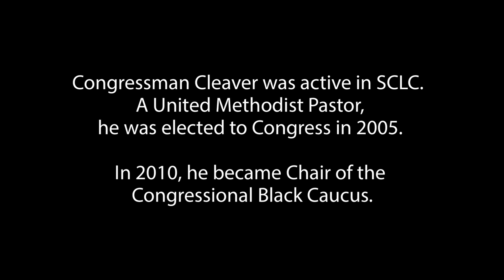Congressman Emanuel Cleaver, II: "He's bigger than life"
Congressman Emanuel Cleaver discusses MLK's influence on young people and how his image as an imposing figure came to be.